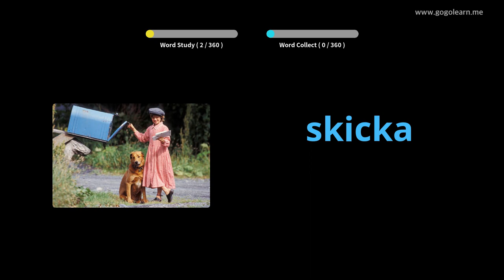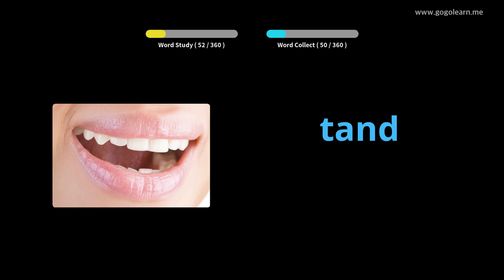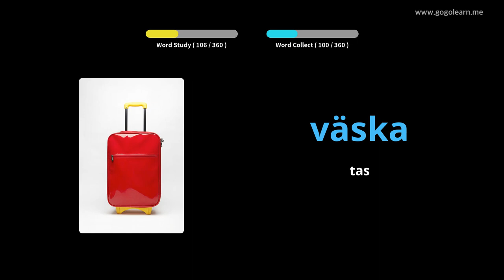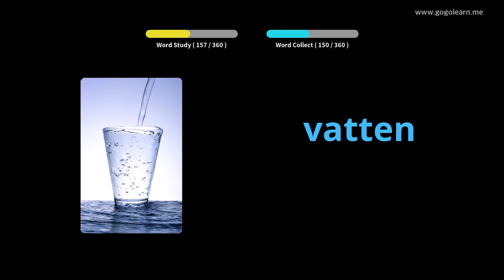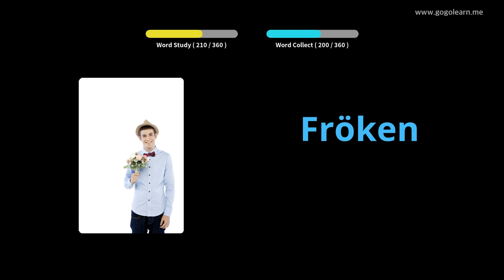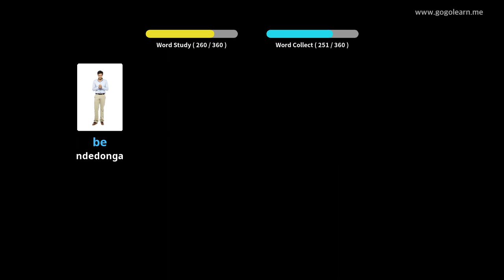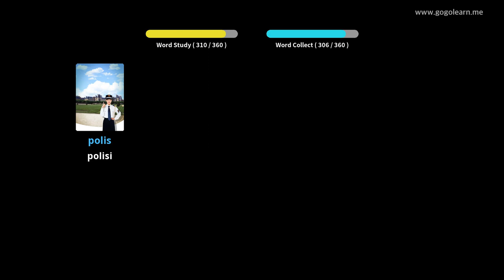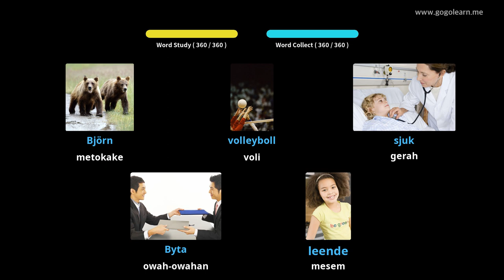Bocah Dhasar Tetembungan Swedia | Golearn